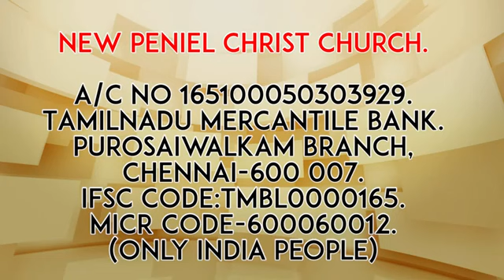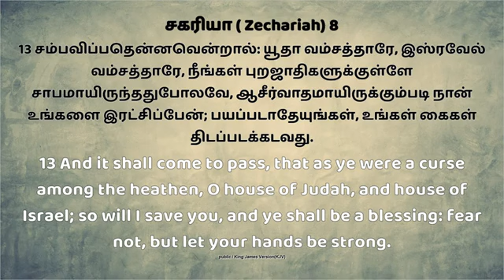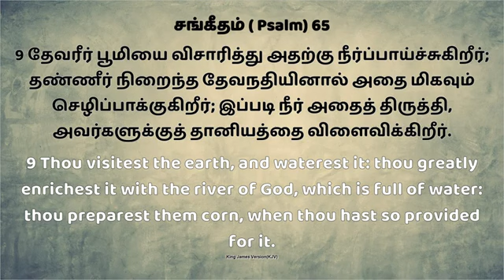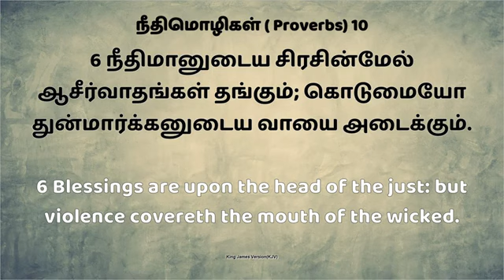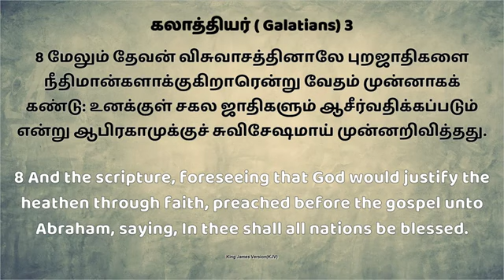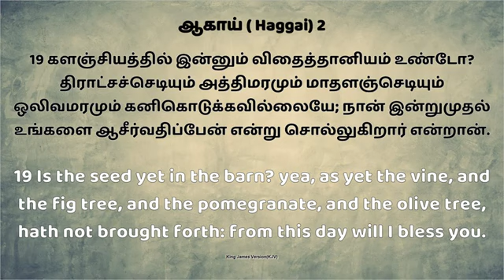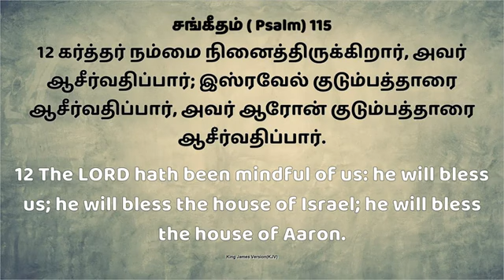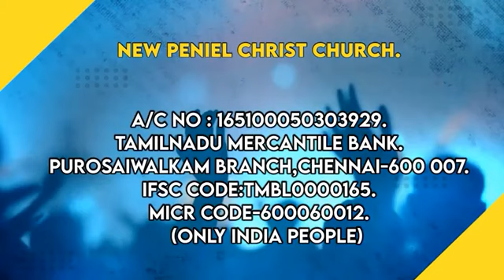பலத்தின்மேல் பலம்-55/ strength to strength-55/ தீர்க்கதரிசன புது வருட ஆராதனை.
புது வருடத்தில் கர்த்தரை உயர்த்தி பாடி ஆராதிக்கும் பொழுது, கர்த்தர் நம்மத்தில் இறங்கி வருகிறார், அவரை ஆராதிக்கிற பிள்ளைகளை அவர் நேசிக்கிறார், அவர்கள் மத்தியில் உலாவுகிறார், அவர்கள் நடுவில் இருக்கிறார், அவர்களை ஆசீர்வதிக்கிறார்.

உங்கள் காணிக்கை
அனுப்ப வேண்டிய முகவரி

New Peniel Christ church ministry.

# 107,Nehruji Jothi Nagar,2ad St, Ayanavaram,Chennai-23.

New peniel Christ Church.
Purosaiwalkam branch, Chennai-600 007.
IFSC Code:TMBL0000165.
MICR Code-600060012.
   (Only India people)

Name:N.Yobu.
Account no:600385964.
Bank Name:Indian Bank.
Branch: Ayanavaram.
IFSC Code: IDIB000A040.
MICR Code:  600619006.